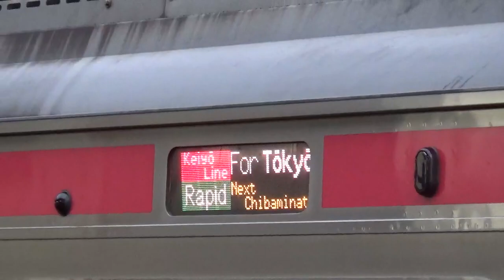JR蘇我駅 外房線・内房線直通E233系・E235系発着シーン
上総一ノ宮始発京葉線E233系電車と君津始発総武線快速E235系。
E235系が1番線、E233系は2番線に入線します。
3番線から撮ったのでE235系はあまり映りません。